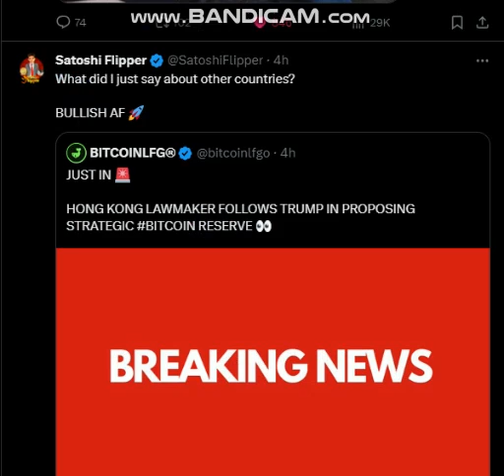HONG KONG INTRODUCES BILL TO CREATE BTC BITCOIN RESERVE